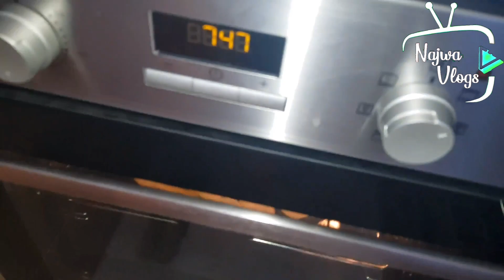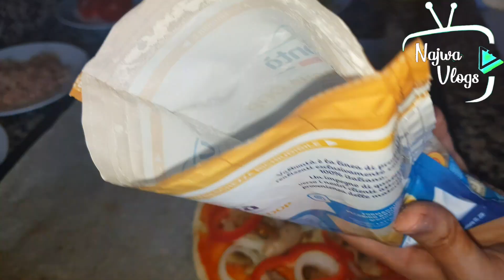بيتزا بطريقة جد مبسطة و سهلة للمبتدئات